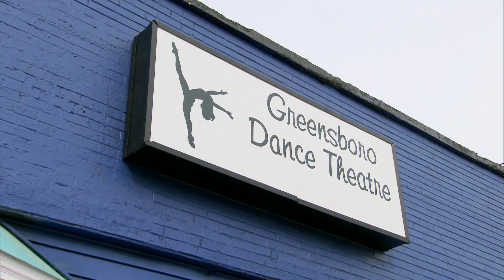La importancia de trabajar el autoestima | Gran-diosa | TLC Latinoamérica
Es la primera clase de baile para niñas grandes, y al finalizar Whitney tiene una conversación con sus alumnas acerca de la importancia de trabajar el autoestima.